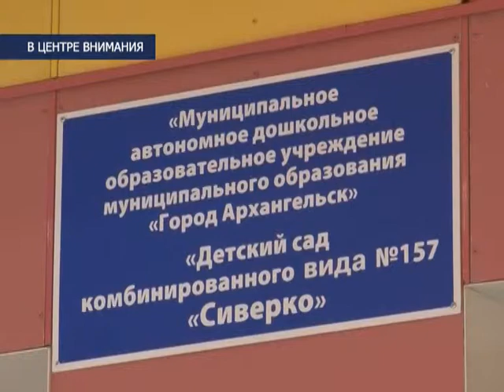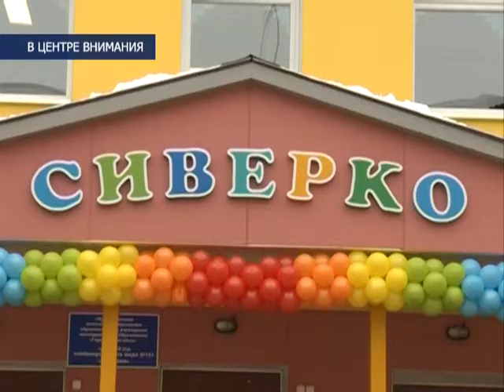В центре внимания нач. отдела дошкольного образования мэрии Архангельска Нина Филимонова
В эфире программа "В центре внимания", и тема сегодняшнего выпуска - дошкольное образование. Пожалуй никто не оспорит утверждение, что пребывание ребенка в детском саду - не просто времяпрепровождение, а важнейший образовательный процесс, фундамент того, чего мы ждём от наших детей в будущем. Как раз о прошлом, настоящем и будущем дошколят Архангельска сегодня узнаем от начальника отдела дошкольного образования департамента образования мэрии Архангельска Нина Филимоновой.
Эфир 04.03.15